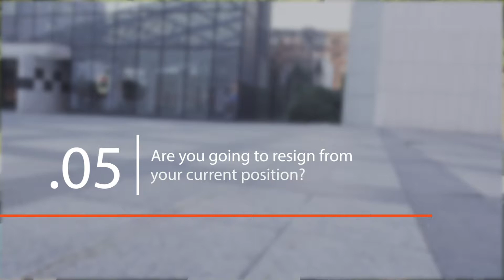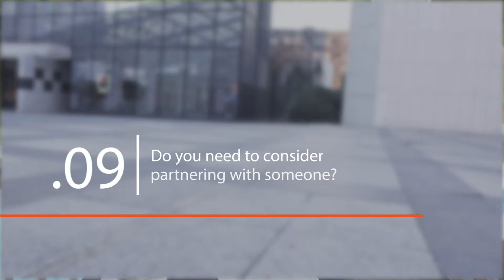20 Questions to ask yourself before starting a business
Best-selling author, serial entrepreneur, and active business owner Sean Castrina shares the 20 questions to ask yourself before starting a business in this informative video.  This is required listening for anyone interested in a business startup.